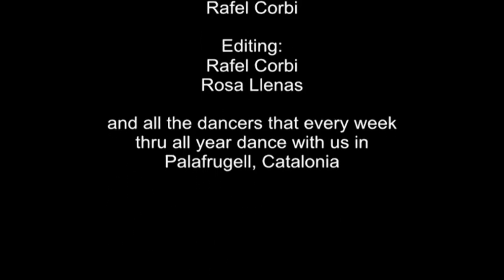The Butterfly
Balls country
Palafrugell -Catalonia -EU
11-07-11
Butterflies - Allen Karl
Choreographed by Rafel Corbí